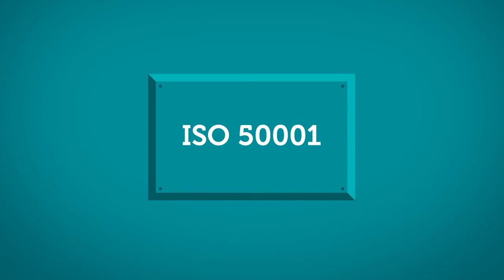KIMBERLY-CLARK PROFESSIONAL* Sustainability Vision - NL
Watch how at Kimberly-Clark we are working towards our Sustainable Vision (People, Planet, Product) in order to sustain our planet's resources and in order to reduce our carbon footprint.